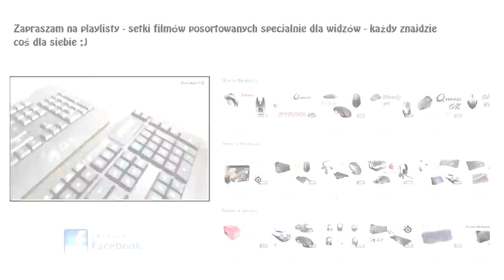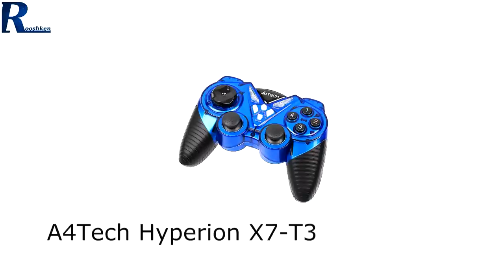Gamepady w 3 kategoriach cenowych - Poradnik gracza #13